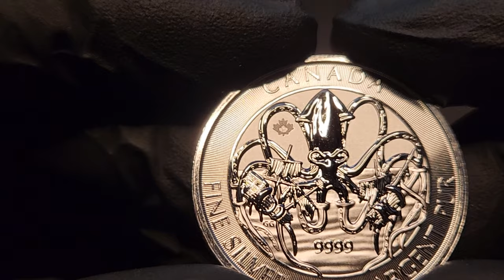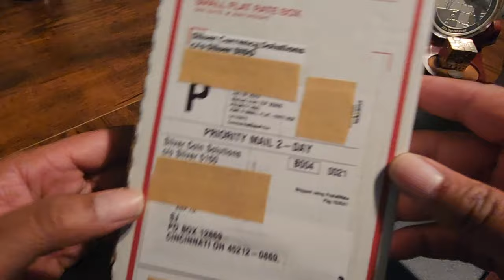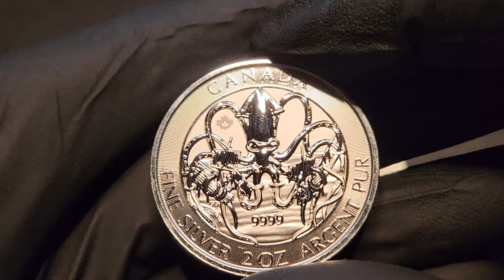Silver Value vs Silver Price, Why $1000 silver is a fantasy.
$1,000 spot price for physical silver is unobtainable in all but the most optimistic expectations. This is my opinion why that is.

1. We will explain any rules for the Giveaway in our videos
2. No purchase is necessary.
3. All items given away are gifts from us to the winners.
5. To participate, you must be a subscriber and like the video.
6. People less than 18 years of age must have parental consent to participate
7. Void where prohibited.